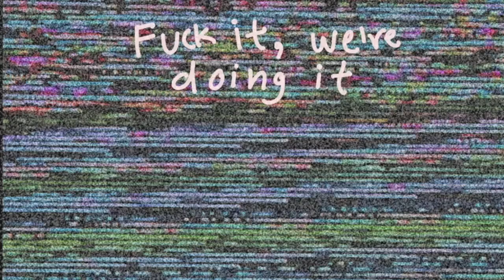Ep. 32: BBBBT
In which Nolan contracts monkey pox, discuss Bodies, Bodies, Bodies and Bullet Train, and play bullet trivia.